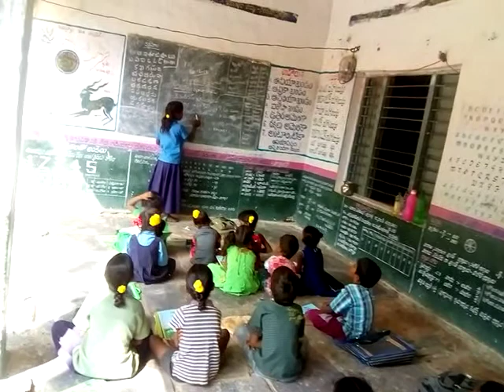EK BHARATH shreshtha BHARATH sanskrit MPPS Thatimakulapalli Lakkireddypalli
MPPS Thatimakulapalli